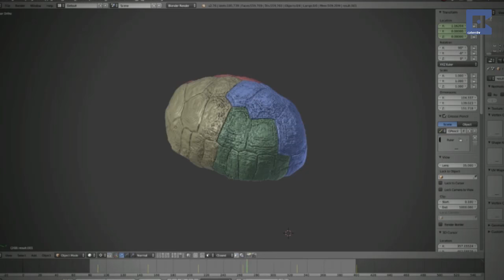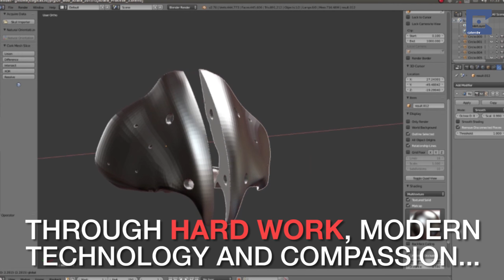Animal Avengers: Vets Use 3D Printing To Save Animal Lives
A group of vets, known as the Animal Avengers, are saving injured animals using 3D printed prosthetics to replace damaged or missing limbs.

The ingenious team of six specialists - four vets, a dental surgeon and a 3D designer - use pioneering 3D technology to prolong the lives of seriously wounded pets and exotic wild animals.

Based in Sao Paulo, Brazil, the team have reconstructed artificial beaks for three toucans, a parrot, and a goose; designed the first ever titanium prosthetic pecker for a Macaw and built a brand new plastic-based replacement hull for a traumatised turtle.